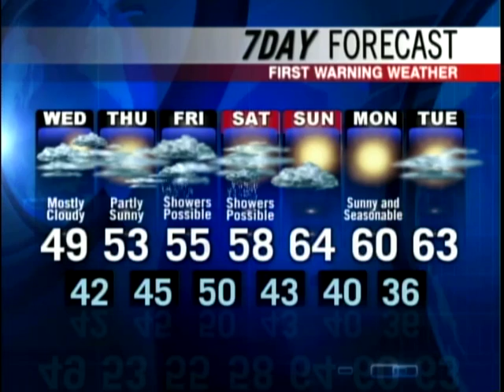Meteorologist Roger Griswold has your Wednesday forecast.